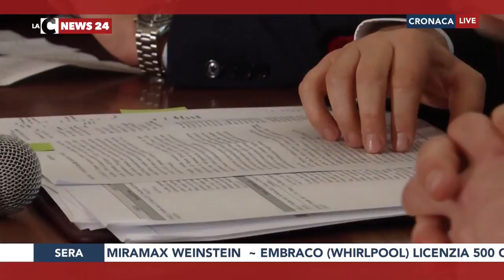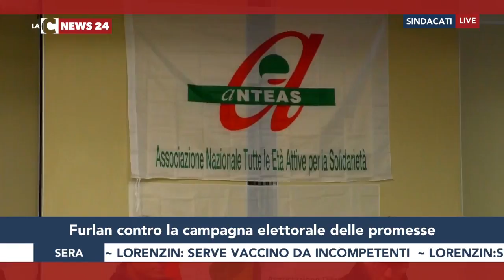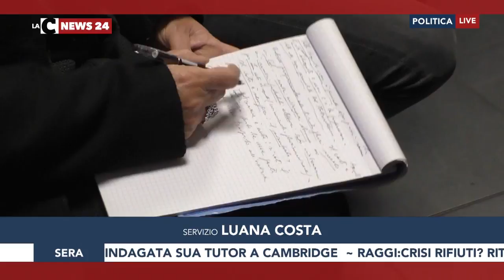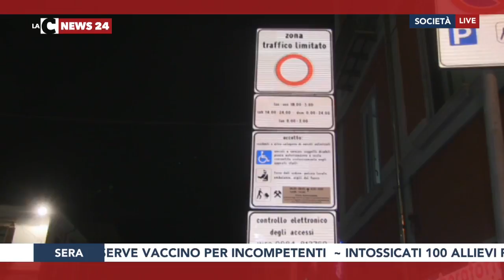LaC News24 Edizione Sera 10-01-2018